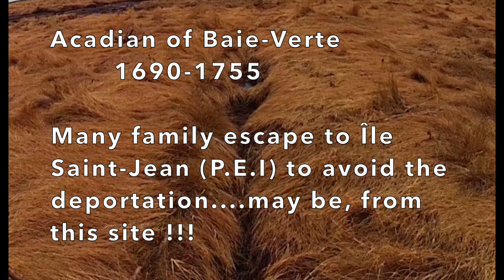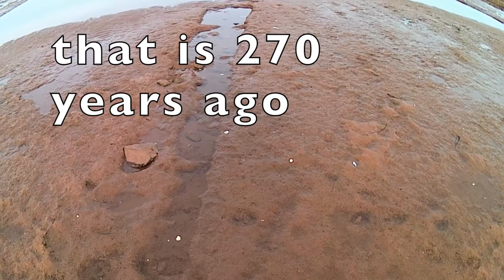Monash dike, Acadian or not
I researched in Botsford history, no mention. So, by comparing the architecture, and the event  before the Acadian deportation, here my early conclusion. Winter now. will go back in 2021 in search of more clues. {error MUSIQUE Read Chistian Lemaitre}